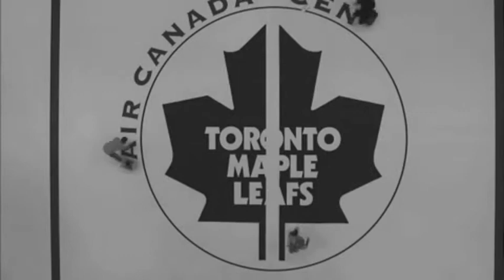Toronto Maple Leafs Tribute : 2009-2011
Have Hope for the Leafs!

Song: "Heron Blue" by Sun Kill Moon